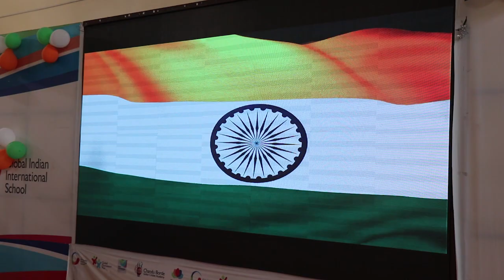Republic Day 2019 at GIIS Chinchwad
Students and Teachers of GIIS Chinchwad celebrated the 70th Republic Day of India.